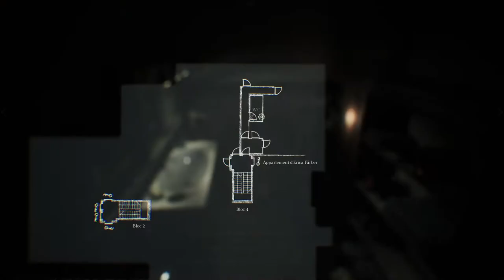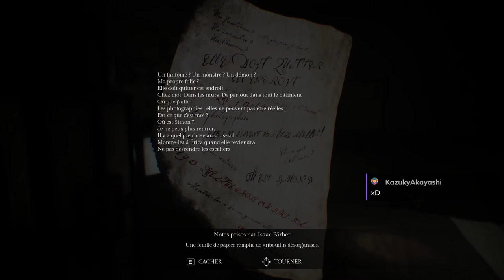[FR][LecygneNoir] Song of Horror - Ep11 - On fouille des fringues !